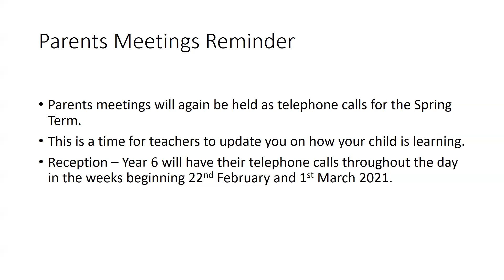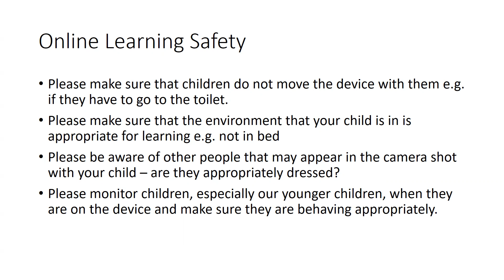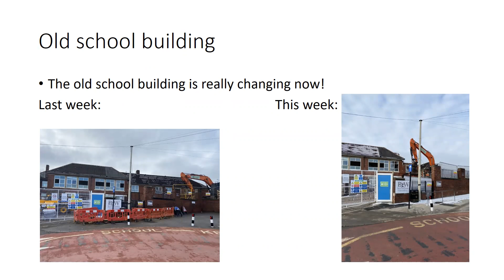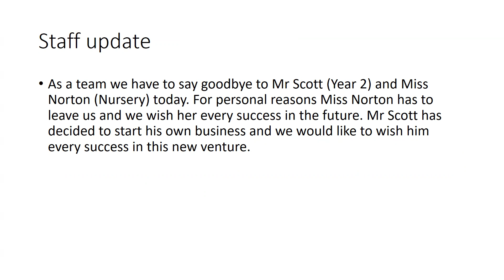12/2/21 Newsletter Slovak